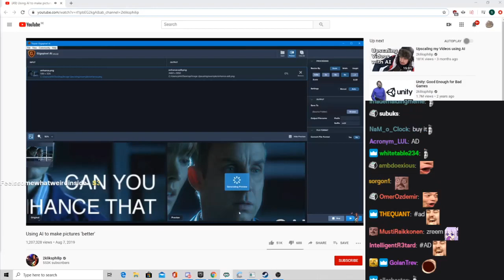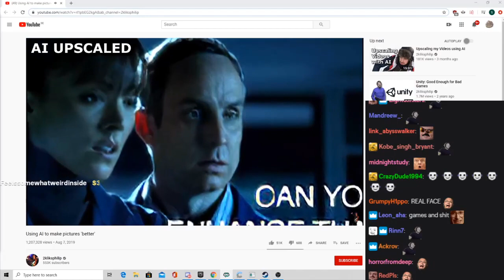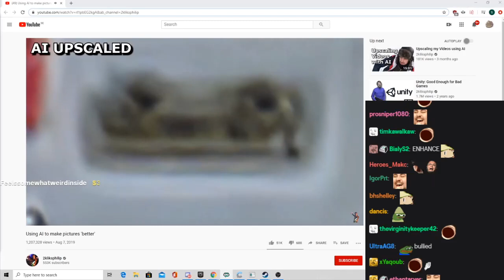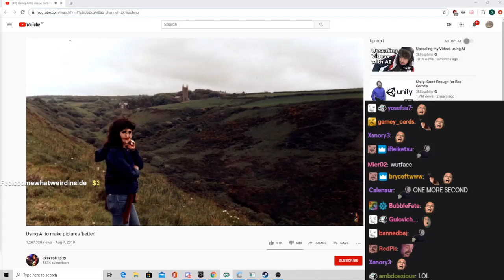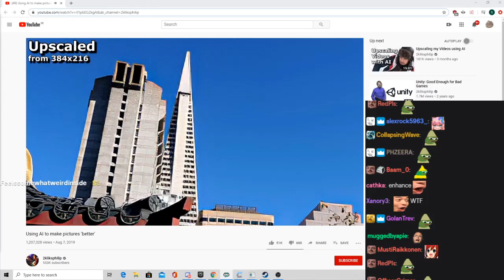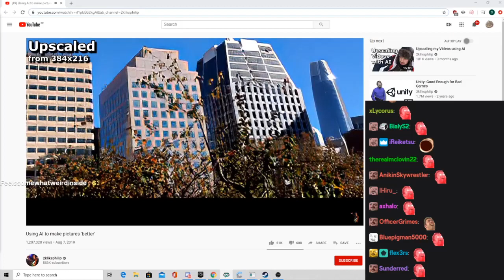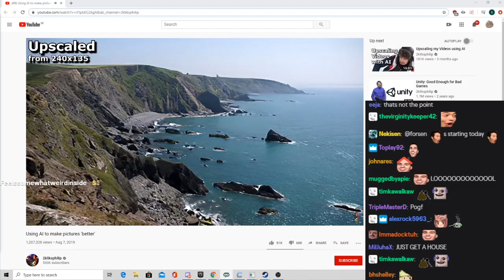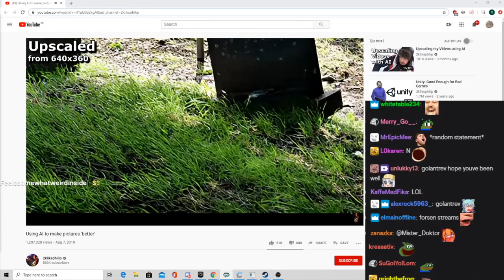Forsen reacts to Using AI to make pictures 'better' by 2kliksphillip